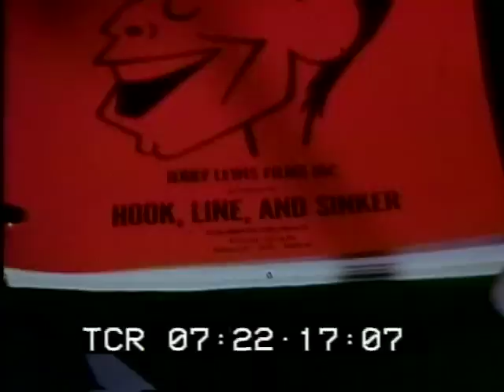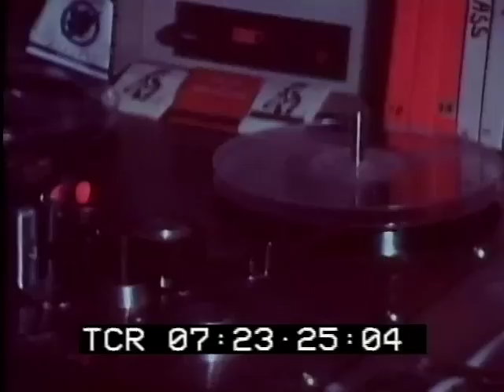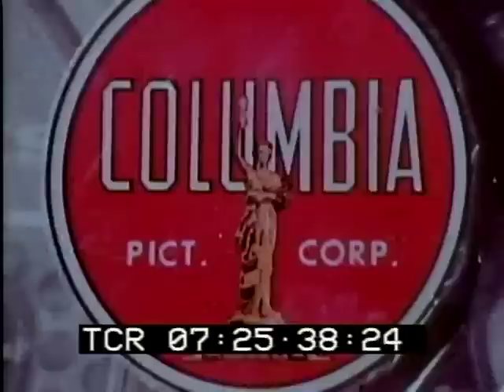"Jerry Lewis- The Total Filmmaker" short behind the scenes film 1968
"Jerry Lewis- The Total Filmmaker" short behind the scenes film 1968. Given to me personally by Jerry Lewis.